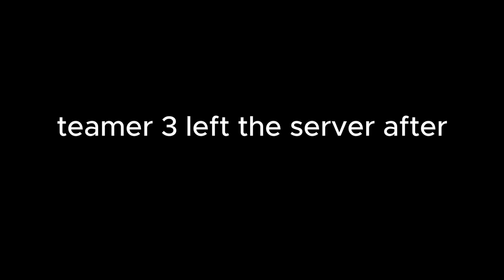MARGO DESTROYS TEAMERS IN MM2 + GAMEPLAY (KEYBOARD ASMR)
:𝐯𝐢𝐝𝐞𝐨 𝐝𝐞𝐭𝐚𝐢𝐥𝐬
in this video im playing roblox murder mystery 2 as MARGO and also !DESTROYING TEAMERS with keyboard ASMR
outfit credit: